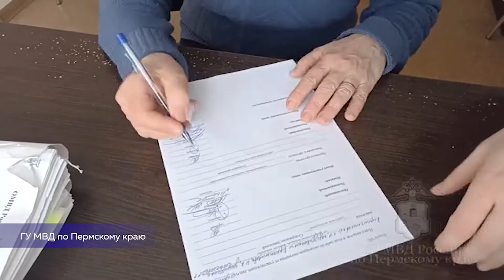Патрульная рубрика 18 мая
Криминальная сводка:

👮‍♂ В Пермском крае завершено расследование нападения 26-летнего парня на пенсионерку.
👮‍♂ В Александровске прокуратура приняла меры в отношении администрации города.
👮‍♂ В Куеде инспекторы ГИБДД обнаружили водителя с поддельным удостоверением.

Об этом расскажет Елена Чжан.